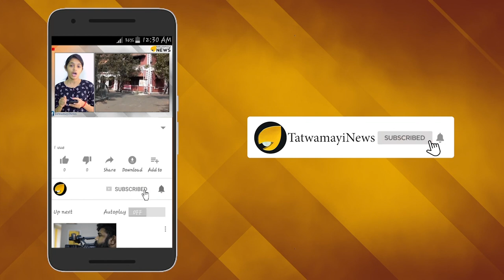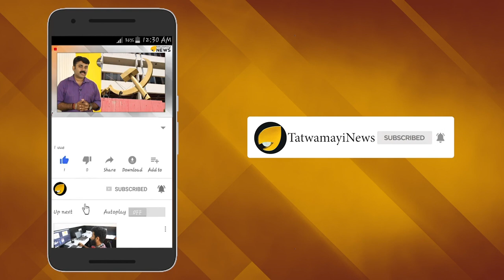വികാരം വ്രണപ്പെട്ടാല്‍ പിന്നെന്തു ചെയ്യും? പ്രതിഷേധത്തിന്‍റെ ഗതി മാറ്റിയ സമരം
2018 സെപ്തംബര്‍ 28നാണ് നാടെങ്ങുമുള്ള അയ്യപ്പഭക്തരെ നൊമ്പരപ്പെടുത്തിക്കൊണ്ട് സുപ്രീംകോടതി ചരിത്രപ്രാധാന്യമുള്ള വിധി പുറപ്പെടുവിച്ചത്. ശബരിമലയില്‍ പ്രായഭേദമെന്യേ സ്ത്രീകള്‍ക്ക് പ്രവേശനം അനുവദിച്ചുകൊണ്ടുള്ളതായിരുന്നു അയ്യപ്പഭക്തസമൂഹത്തെ സങ്കടക്കടലിലാക്കിയ വിധി.10നും 50നും ഇടയിലുള്ള സ്ത്രീകളെ ശബരിമലയില്‍ പ്രവേശിപ്പിക്കാതിരിക്കുന്നത് ഭരണഘടനാ ലംഘനമാണെന്നും സ്ത്രീകളോടുള്ള വിവേചനമാണെന്നും ചൂണ്ടിക്കാട്ടിക്കൊണ്ടായിരുന്നു സുപ്രീംകോടതിയുടെ വിധി.